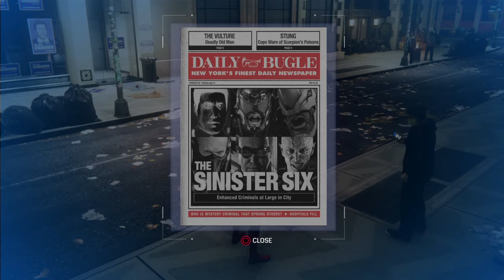Marvel's Spider-Man PS4 Walkthrough Part 11 [720P]